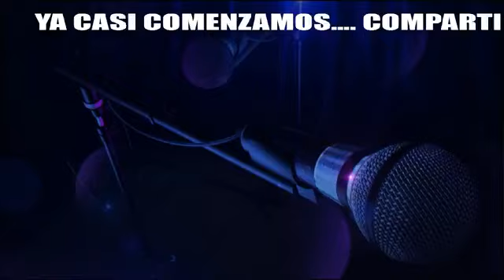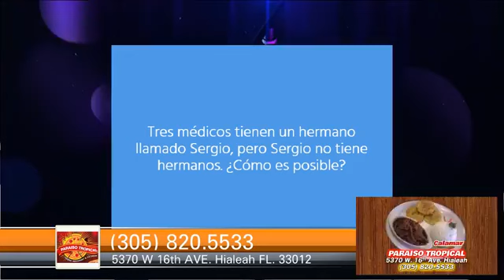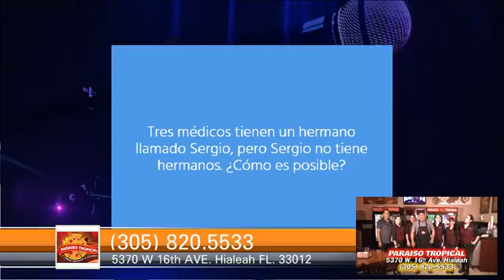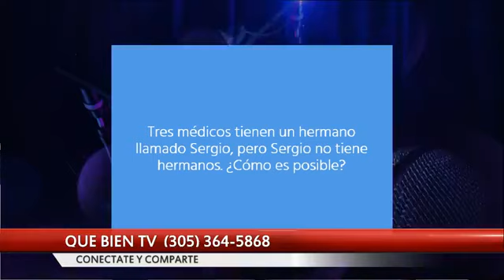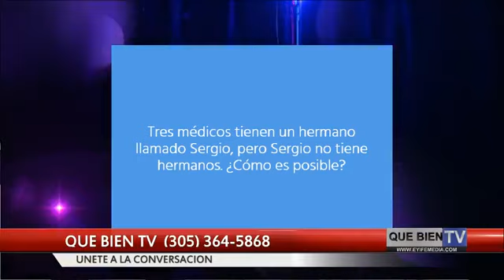Show QUE BIEN TV con el locutor de TV Y Radio, Rody Reyes.